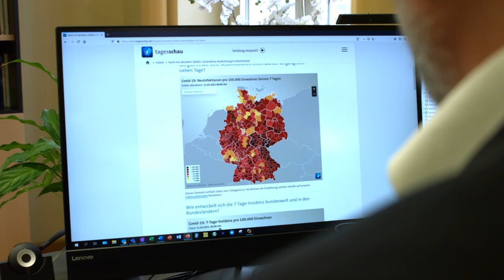Hoffnungsgeschichten - Folge 1/5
Hallo und herzlich willkommen zu unseren Hoffnungsgeschichten!
Komm mit auf unsere Reise und sieh, was wir dabei alles erlebt haben.
Emma & Samuel